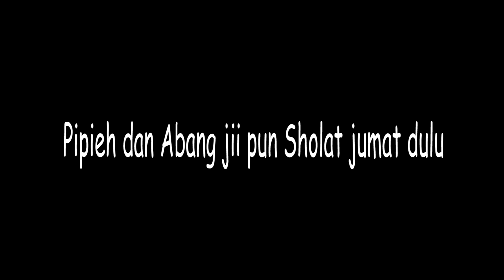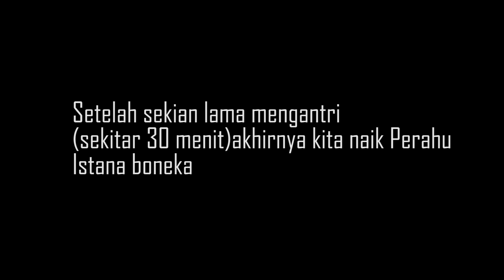SERU-SERUAN DI DUFAN!!!PART1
Di Dufan selalu mengikuti Protokol Kesehatan yah, setiap masuk wahana selalu diharuskan untuk menggunakan hand sanitizer dan setiap habis bermain wahana yang digunakan selalu di semprot langsung oleh cairan disinfektan. kemudian setiap yang mengantri diberi jarak 1 M. dan tidak lupa diharuskan untuk menggunakan masker, bahkan bila ada yang tidak menggunakan langsung ditergur oleh Satgas Covid di setiap Wahananya.

Dufan makin keren untuk wahana dan fasilitasnya...